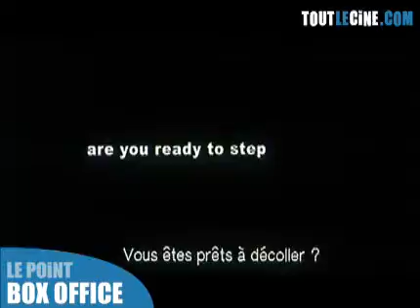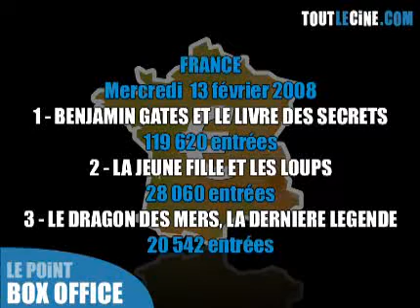Le Point Box-Office du lundi 18 février 2008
Toute l'actu du box-office français et américain : Jumper, Step Up 2, Les Chroniques de Spiderwick, Benjamin Gates et le Livre des Secrets, La Jeune Fille et les Loups, Le Dragon des Mers la dernière légende.